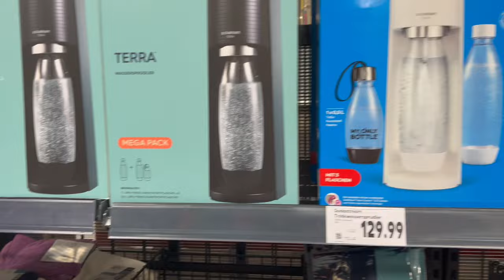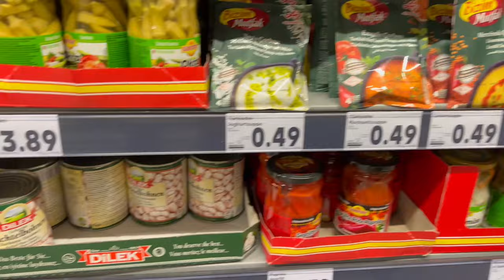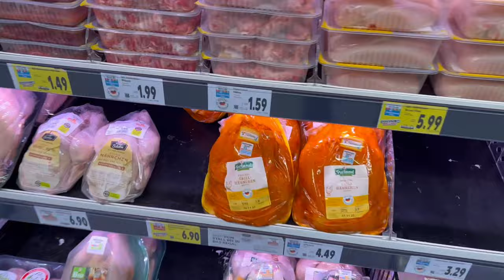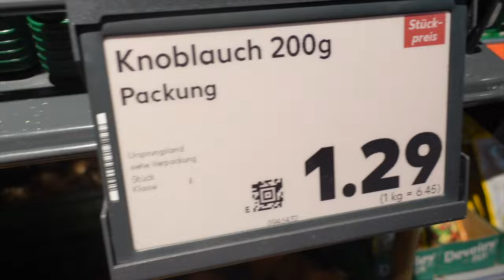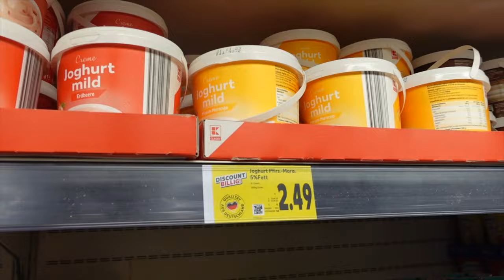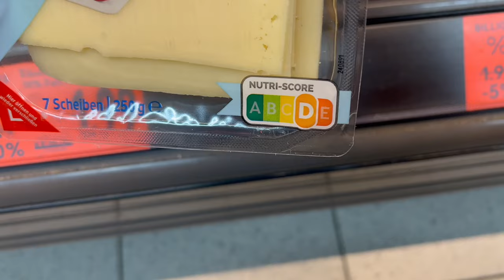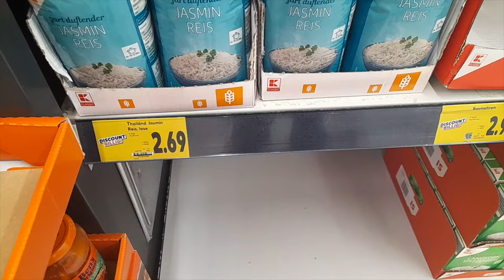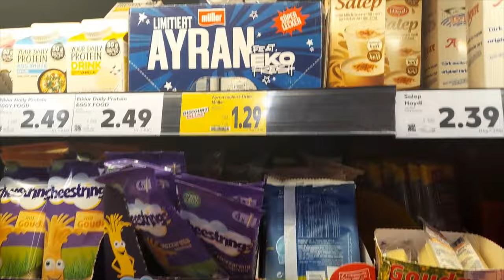ALMANYA 2023 MARKET FİYATLARI 🛒 (Bakalım 2023'ün Son Güncel Fiyatları Nelermiş?)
Herkese merhaba, her Youtuber'ın 101 dersi olan Almanya Market Alışverişi videom ile karşınızdayım dostlar :) Ana gıda malzemelerinden (ekmek, süt, yumurta, sebze, meyve, et..vb), oyuncaklar kadar her türlü ürünü kaydetmeye çalıştım. Umarım fikir vermesi adına güzel bir video olmuştur. İyi seyirler dilerim :)